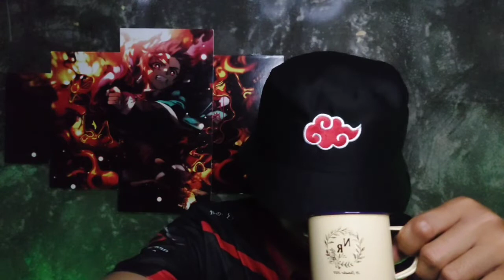Menikmati Hidup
Hhuuuhhhhh aaaaahhhhh